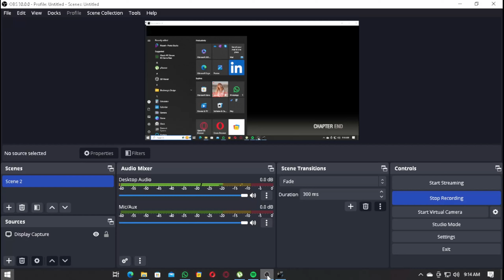Chapter 13 - Resident Evil 4 Remake | Gameplay | residentevil #2023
Keywords..